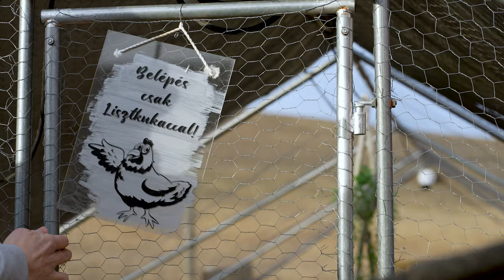Búcsú Etától 🖤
A szeretet egy különleges kötelék ember és állat között. Búcsúzunk Etától, aki mély nyomot hagyott jelenlétével a szívünkben és a világban. 🖤